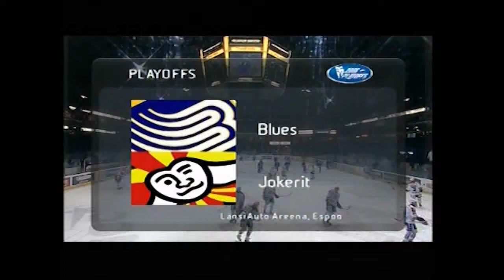Espoo Blues - Jokerit 7. välierä 2007-08 (koko matsi)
Yksi kaikkien aikojen kiekkonäytöksistä Espoossa nähtiin 3. huhtikuuta 2008.